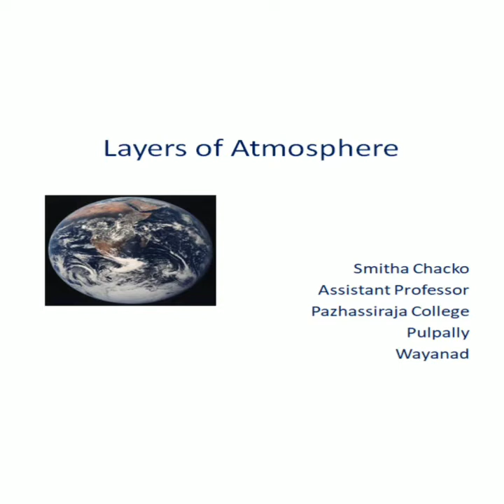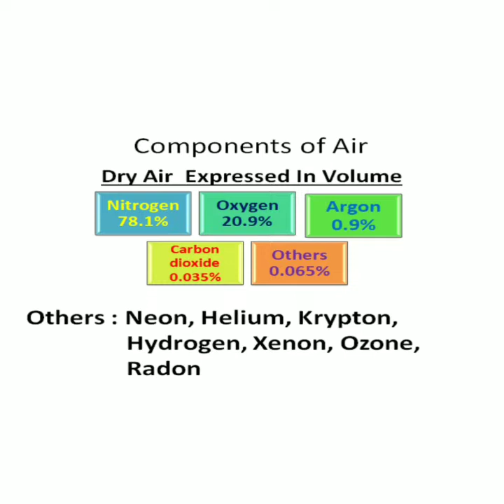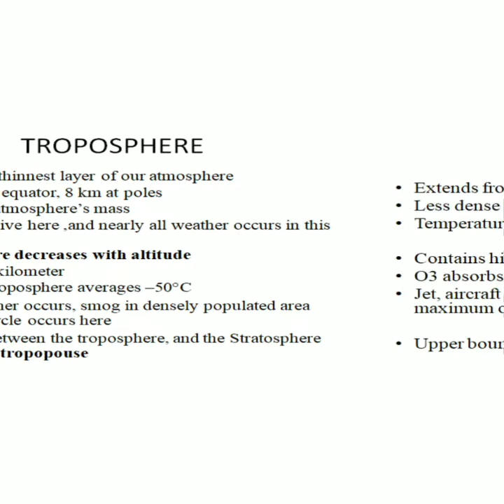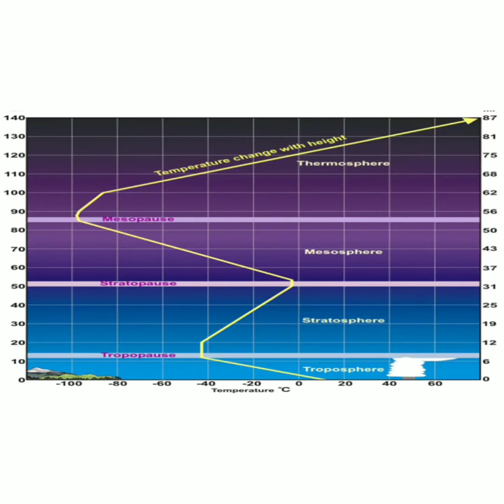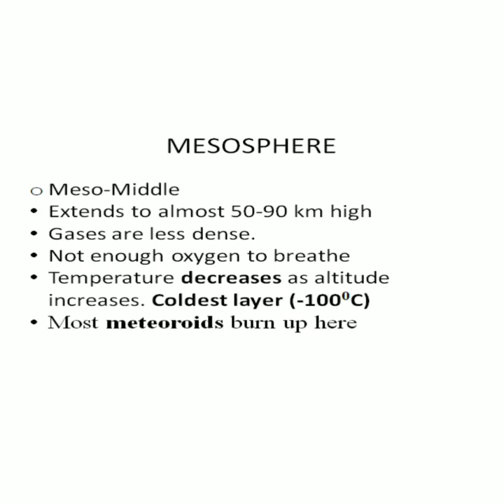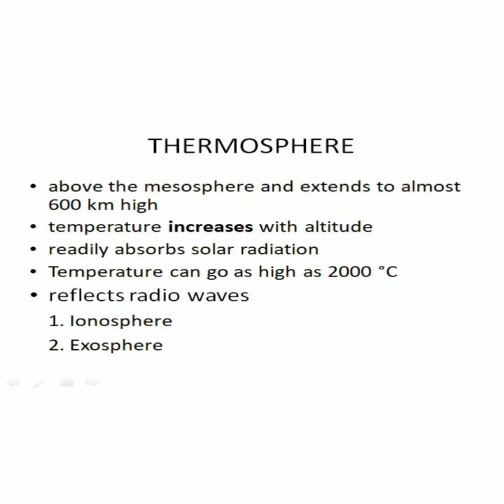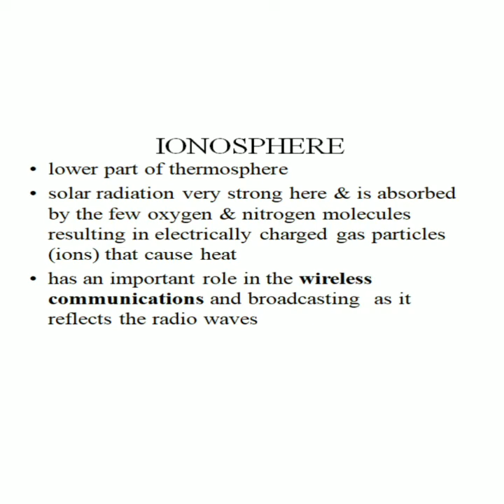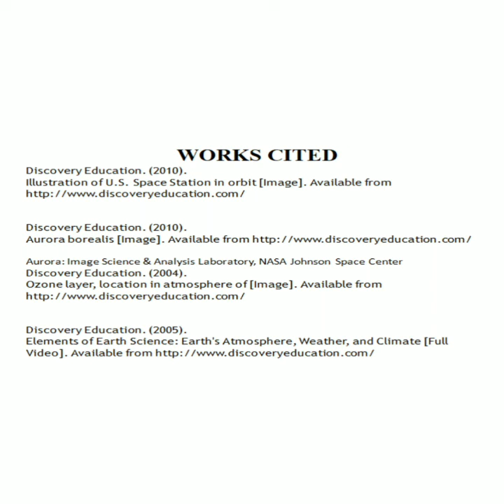Layers of atmosphere by Smitha Chacko.